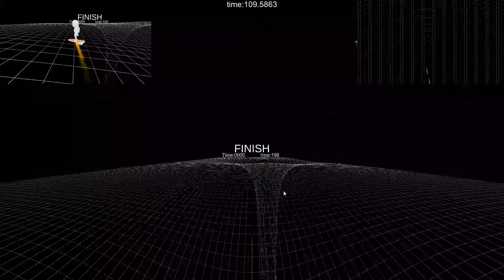planets 1 7 2019 8 40 10 PM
gravity field